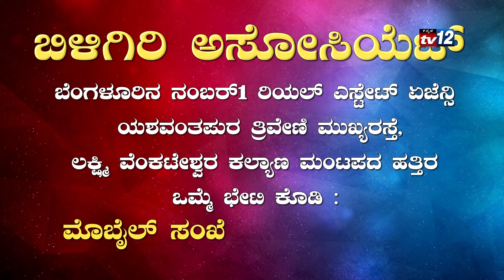ತೇಜಸ್ವಿ ಸೂರ್ಯ ಬಿಜೆಪಿ ಪ್ರಮುಖ ನಾಯಕರೊಂದಿಗೆ ಅಬ್ಬರದ ಪ್ರಚಾರ